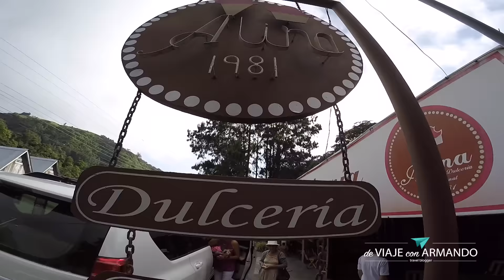QUÉ HACER Y VER EN CHIRIQUÍ ︱ Panamá 🇵🇦 ︱ Parte 2 de 4 ︱ De Viaje con Armando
Seguimos recorriendo la hermosa provincia de Chiriquí y vamos en ésta ocasión a Cerro Punta, Volcán y los Cangilones de Gualaca. La experiencia por Chiriquí solo te llena de paisajes naturales y deliciosa comida.

(Video grabado en Diciembre 2016)